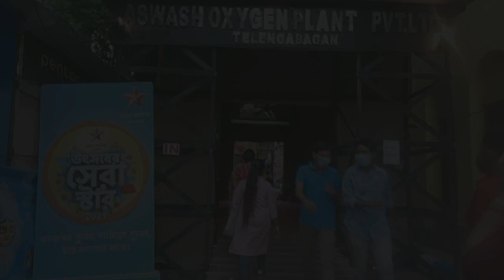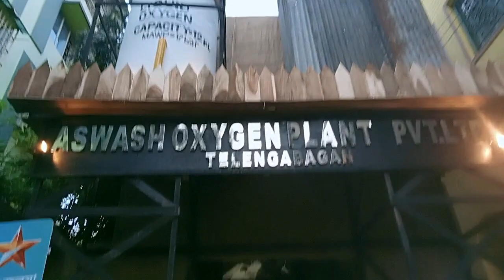Telanga Bagan Durga Puja 2021| Oxygen Pandal In Kolkata 2021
Hi guys ami moumita. Bengali vlogger moumita channel e sobai ke swagotom. eta amr new Bengali vlog channel. Ekhane daily life er somosto rokomer Bengali vlog dekhte pabe tomra sobai. So please support koro amake share kore video ta and obossoi likes and comments koro.
Specially ei video te Tomra Durga Puja 2021 Related video pabe.

64 Pally Durga puja Pandal 2021
Sealdah Railway Atheletic Club Durga Puja 2021
new alipore suruchi sangha Durga Puja Pandal 2021
Kolkata Durga puja Pandal 2021
66 Pally Durga puja Pandal 2021
2021 Durga Puja
Ekdalia Evergreen Durga puja Pandal 2021
Kumartuli Park Durga puja Pandal 2021
Top Best Durga Puja Pandal In Kolkata 2021

Santosh Mitra Square Durga Puja 2021 | Santosh Mitra Square Durga Puja 2021 Theme | Durga Puja 2021

Top 5 Durga Puja Pandal In Kolkata 2021| Top Best Durga Puja Pandal In Kolkata | Durga Puja 2021

Sreebhumi Durga Puja 2021 Pandal | Burj Khalifa Pandal Kolkata| Best Durga Puja Pandal In Kolkata 2021

Barisha Club Durga Puja 2021| Durga Puja 2021| Best Durga Puja Pandal in South Kolkata 2021

Most Expensive Pandal In Kolkata Durga Puja 2021|64 Pally Durga Puja Pandal 2021| Durga Puja 2021
Santosh Mitra Square Durga puja Pandal 2021|Durga Puja 2021| Best Durga Puja Pandal In North Kolkata